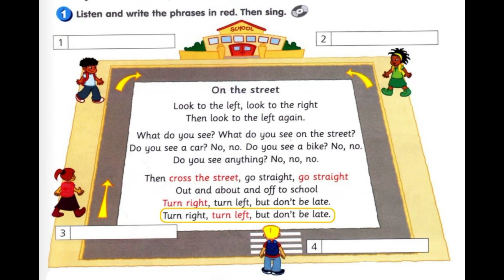Get Smart Plus 3: Page 65 - Sing a Song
Page 65
Sing a Song
Module 7
Unit 7
Teacher Mimie